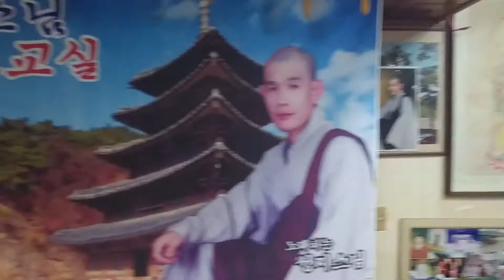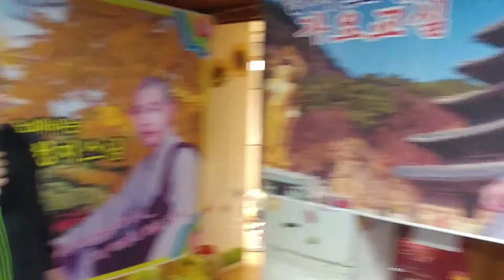화가:김진태/낙엽이 가는길(나훈아)☆성지스님 가요교실에서☆2017.10.29